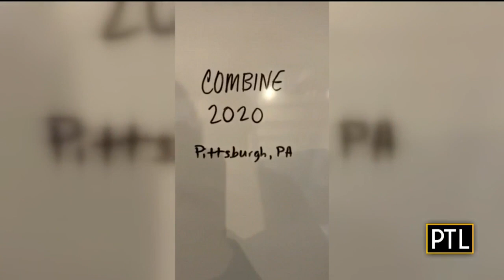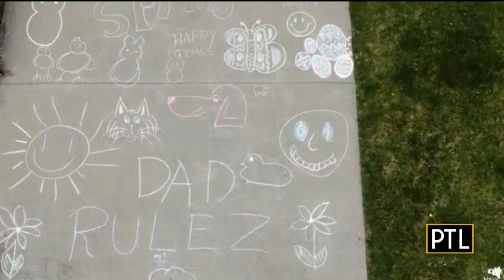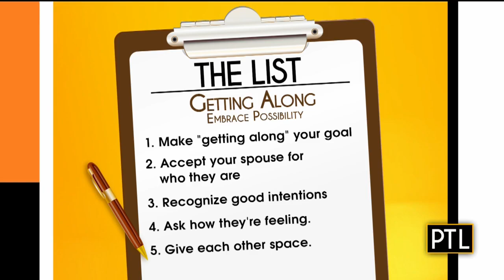Pittsburgh Today Live Chat: March 24, 2020